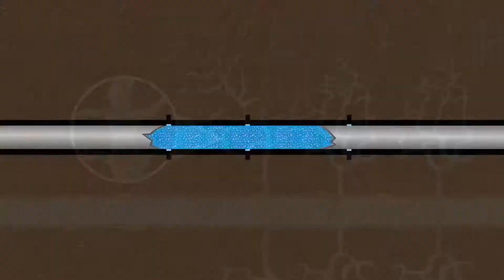60 second videos that explain your business.